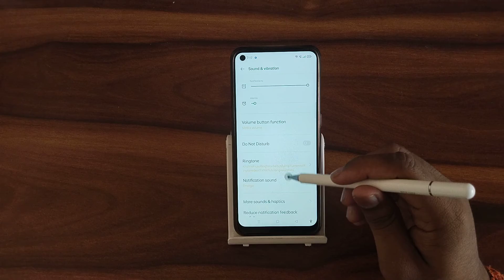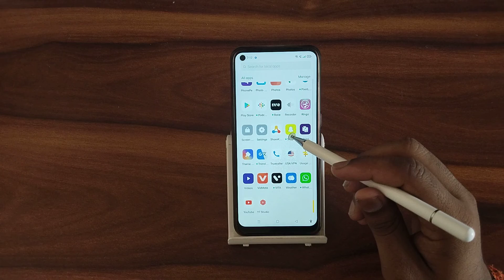How to disable do not disturb in oppo f 21 pro , do not disturb disable kaise karen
How to disable do not disturb in oppo f 21 pro
do not disturb disable kaise karen
vi do not disturb deactivate
disable do not disturb iphone
disable do not disturb while driving on iphone
how to disable do not disturb on samsung
how to disable do not disturb in oneplus nord 2
how to disable do not disturb in realme gt master edition